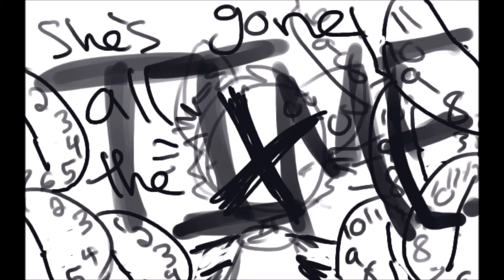Baby Came Home PMV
amber belongs to me idk the other characters whatever
song is baby came home by the neighbourhood